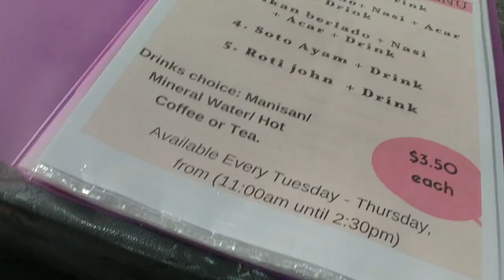Ambuyat Goodness! - VLOG 42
Just a short video during lunch time at work to Yasmalina Restaurant for ambuyat. I was so surprised on how good their cacah (dip) and side dishes is. I really recommend it if you like ambuyat. Make sure you call and book tho, it's not a big place and sometimes they just close randomly.

Yasmalina Restaurant Instagram: @yasmalinarestaurant

Galimatias - Major Crimes and Unicorns.

Shot with: Samsung Galaxy S7 Edge